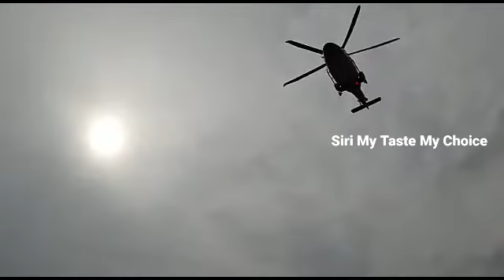Helicopter Take off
Helicopter Take off ‎@Siri My Taste My Choice